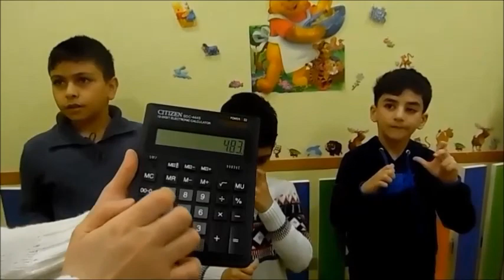"TİAMO KİDS DUM"-da MENTAL ARİTMETİK DƏRSLƏRİ